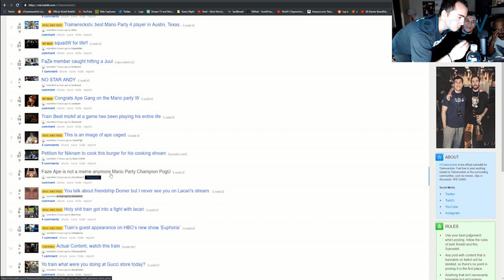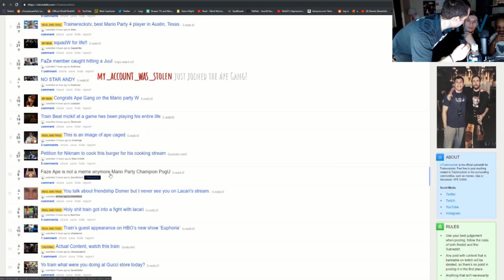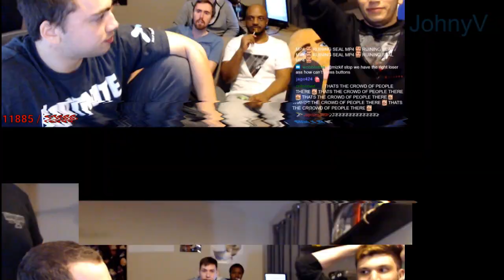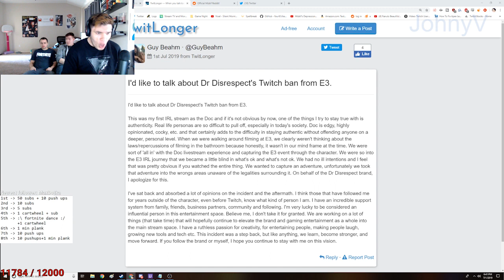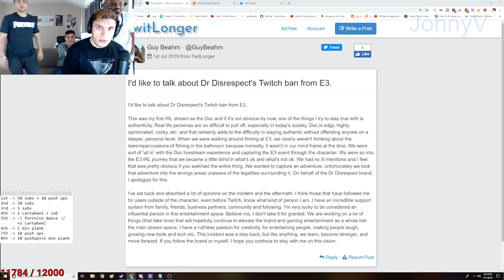MOST WATCHED "JUST CHATTING" clips of the DAY | MIZKIF LOVE MAYAHIGA ? | MAYAHIGA REACTS| #61